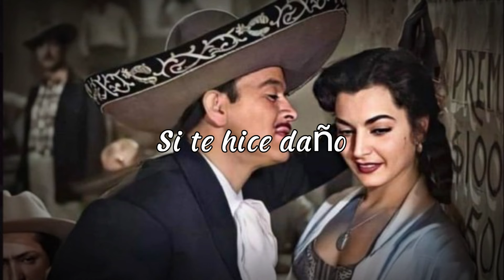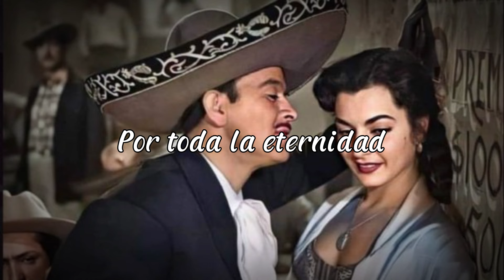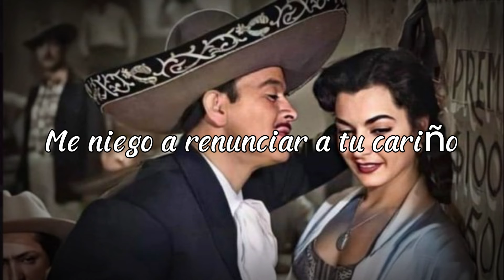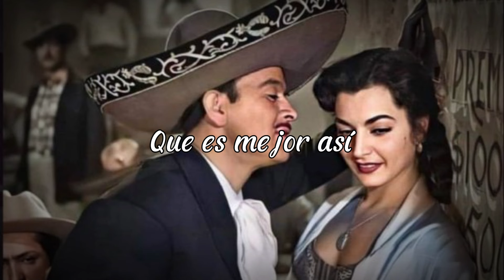¿De Qué Me Sirve el Cielo? - Cover IA Pedro Infante (remaster)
Encontre este cover y decidi realizarle una mejor mezcla, espero les guste.

¡Acompañame en Twitter!

-Fofo's vlogs-